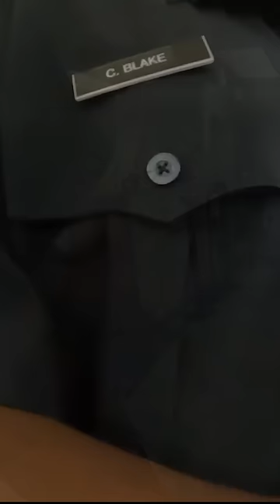Department of Homeland Security Employees get Owned by Educated Cop ~ First Amendment Audit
police education Annapolis Audit@AnnapolisAudit was in Anne Arundel County when "Home Land Security" tried to remove him from public property. An Educated Police Officer Showed up and saved the day! Full Video

Mr. Obviously, is here to bring you the latest and best videos from across the internet.

SD Cards I Use
GoPro I Use
Canon Camera I Use
Dash Cam I Use